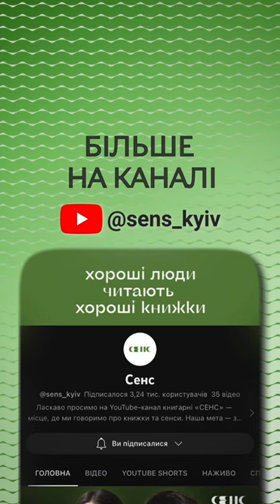Про що цікаво писати Софії Андрухович?